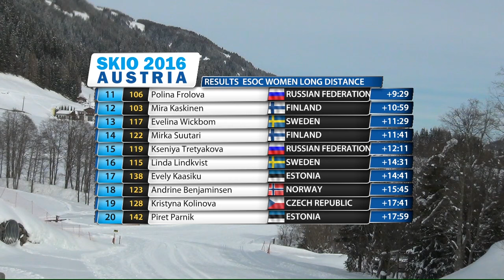ESOC 2016 Obertilliach (AUT): Long distance Women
Tove Alexandersson (SWE) had already secured the victory in the world cup. In the long distance however, Russia was on top yet again. Mariya Kechkina won her second gold medal this week, exactly one minute ahead of Alena Trapeznikova. Tove Alexandersson (SWE) was third in today’s race. With their results from today Mariya Kechkina secured the second place in the World Cup and Alena Trapeznikova the third.